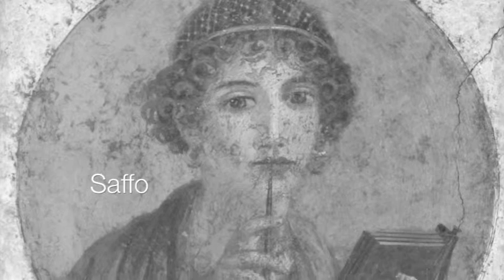The conversation of voices - Algra Editore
In primo luogo questo libro è una splendida antologia, capace di trasmetterci una serie straordinaria di emozioni, e che potrebbe avere il merito, tra gli altri, di spingere verso la poesia anche i più indifferenti o refrattari. E basterebbe scorrere l’indice per rendersene facilmente conto. Ma la qualità del libro, naturalmente, si gioca sulla qualità delle traduzioni, che è alta, molto alta. E non solo perché realizzata da uno dei nostri maggiori poeti, come è Roberto Mussapi, ma anche e soprattutto perché si avverte subito, nel traduttore poeta, una grande passione per gli autori tradotti, per i loro testi prescelti. E insieme a questo è evidente e importante la presenza forte di un disegno complessivo, di un progetto chiaro, che consente a Mussapi di realizzare non solo, come già sarebbe nelle migliori tradizioni, un eccellente “quaderno di traduzioni” personali, ma di comporre un vero e proprio libro, un vero organismo poetico vario e insieme coerentissimo. In questo modo, dunque, questa antologia è un magnifico viaggio nella grande poesia di varie epoche e letterature, e insieme un’opera d’autore, un’opera di Mussapi. Un’opera che giostra tra grandi poeti di lingua inglese come Whitman, Gray, Stevenson, Melville, Shelley, Keats, Thomas, per passare anche attraverso la letteratura francese, e dunque a Villon, e Baudelaire, spingendosi a ritroso fino ai classici della poesia greca e latina, come Omero e Virgilio, Saffo, Ovidio, Catullo e Properzio. Un paesaggio poetico d’insieme quanto mai articolato e coinvolgente, felicemente aperto. (Maurizio Cucchi)